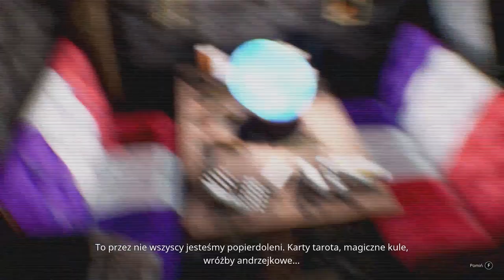Priest Simulator #03 - Co z Ciebie za prorok?!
Hej :)
Udamy się dzisiaj do siedziby szatanistów i stoczymy walkę z Chochołem. Później udamy się do Nostadamusa i zaczniemy z nim interesy.Odnajdziemy dla niego potrzebne części pomimo niezadowolenia księdza proboszcza.